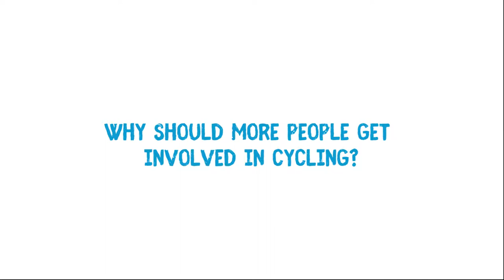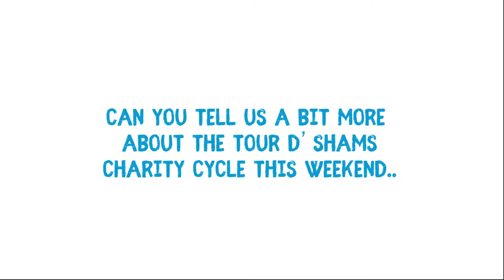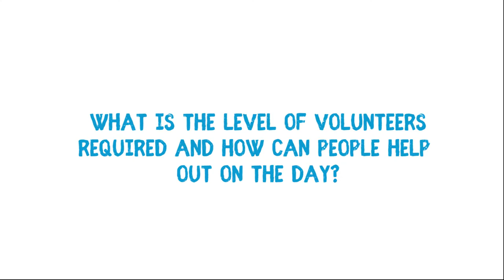Ballinasloe Cycling Club An Insight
Earlier in the week, we caught up with John Donnelly and Steven Roche to give us an insight into the Ballinasloe Cycling Club, what they are about, why someone should take up cycling and what makes Ballinasloe Cycling Club unique to join!

They also gave us some information on this weekends Charity Cycle the 'Tour D'Shams' which is on this Sunday the 27th of August and is in aid of Ballinasloe Social Services.

They are appealing for volunteers on the day so if you are interested, get in contact with them on their facebook page